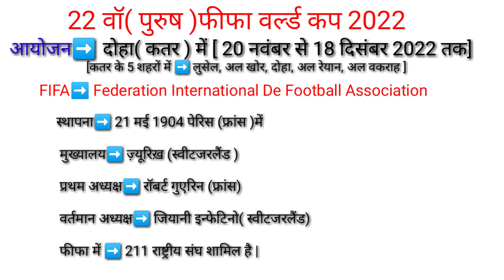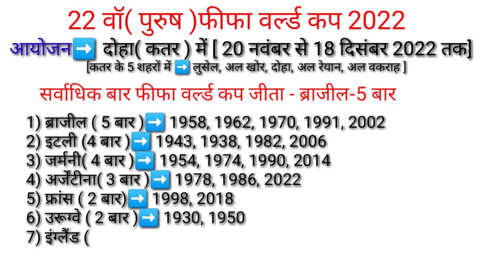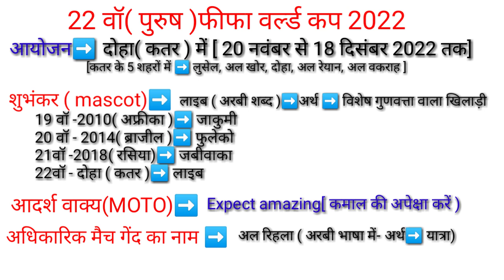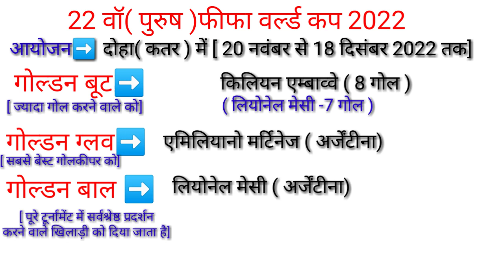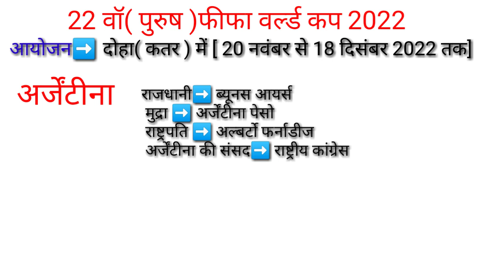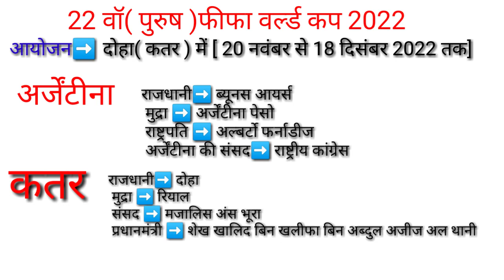FIFA World Cup 2022 Current Affairs/ फीफा फुटबॉल विश्व कप 2022 का विजेता/ FIFA World Cup 2022 winner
Hi